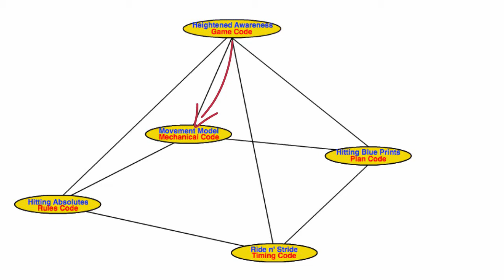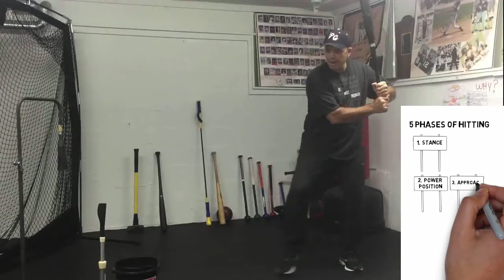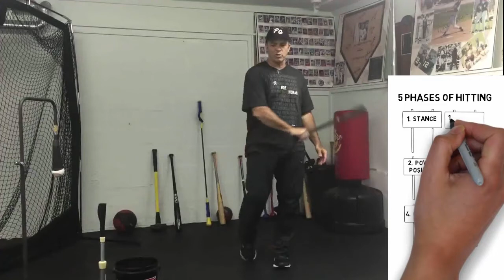The Five Phases of Hitting Sign Posts AND THE TIMING PHASE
Jim Lefebvre wrote the book on the 5 phases of hitting...I was there when he made the video and it's an incredible book. I recommend it...it's a must read.

I'd like to add another Phase between:
1. Stance
#. The additional Phase is THE TIMING PHASE
2. Power Position

So if what I’ve been talking about resonates with you in this video?

My team and I have blocked out some time to speak to you personally and to apply these ideas to improve your performance right away.

Whatever your biggest challenges are, we’ve seen it and we know how to overcome it.

If you’re not serious hitter…this is not for you.

If you are? Here’s how I can help…

If you’re on the path to playing at a higher level…

If your dream is to play college baseball and after that professional baseball

If you’re willing to do whatever it takes to reach your dreams?
If that’s you?

- and book a strategy session so we can talk about a plan for your future.
10 year MLB veteran
Silver Slugger Award Winner
All-Star Catcher
Baseball Reference Career Stats

FREE MASTER CLASS…
If you're a serious hitter and interested in finding out more about easily getting recruited and scouted where they're lining up along the fence to see you go about your business on the field?

Developing your Mechanics is automating your Movement Models
The 5 Phases of Hitting are sign posts that divide up our hitting systems.
In knowing your systems you become more aware about what brings you success and what things hold you back.